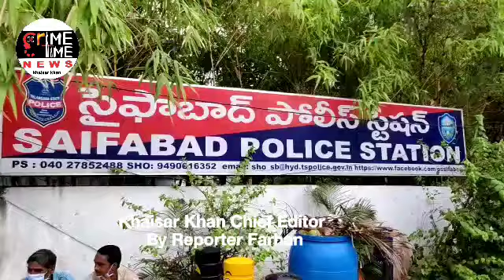SAIDABAD PS LIMITS RAJESH ATTACKS ON ANM MANJULA AND ASHA WORKERS AT KHAIRATABAD WELLNESS CENTER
RAJESH ATTACKS ON ANM MANJULA AND ASHA WORKER AT KHAIRATABAD WELLNESS CENTER

Attack on ANM, Asha workers distributing vaccine Rajesh attacks on ANM Manjula and Asha worker Malleshwari at Khairatabad Wellness Center.Rajesh comes to the wellness center for the vaccine he got into an argument that there should be a technical problem in slot booking Rajesh angrily attacked her for saying that the vaccine was not stored.The nurses who lodged the complaint at the Saifabad police station ... The police have registered a case and arrested Rajesh and are investigating.